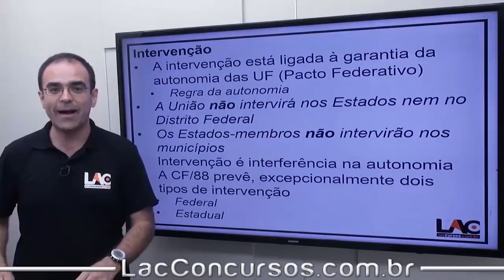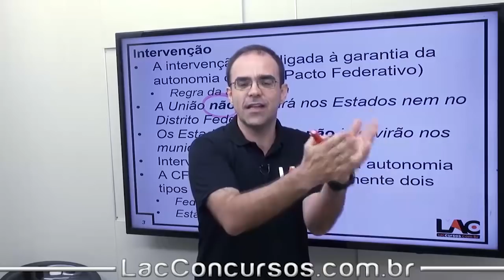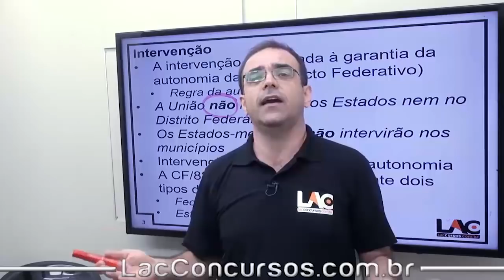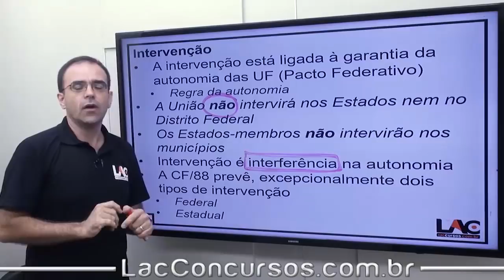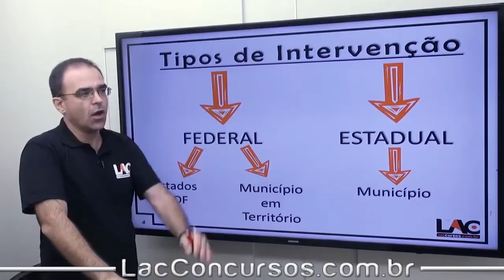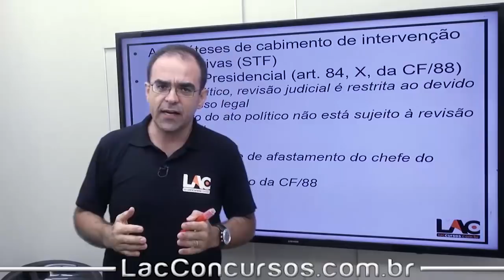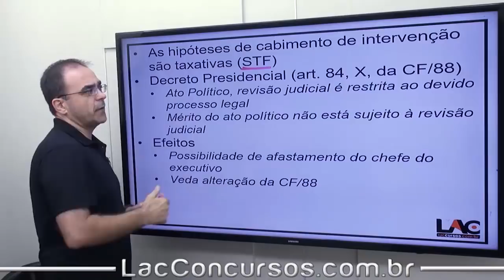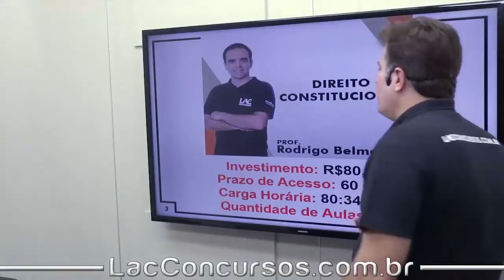Da Intervenção - Direito Constitucional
Isolada Direito Constitucional

Investimento: R$80,00